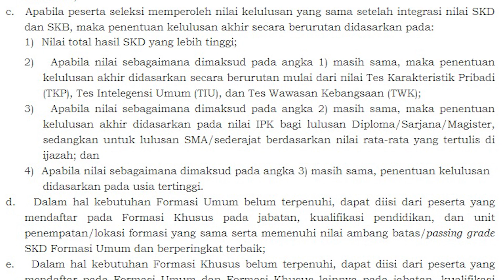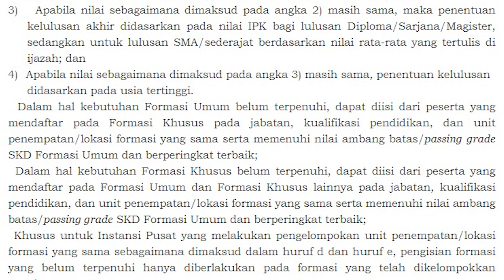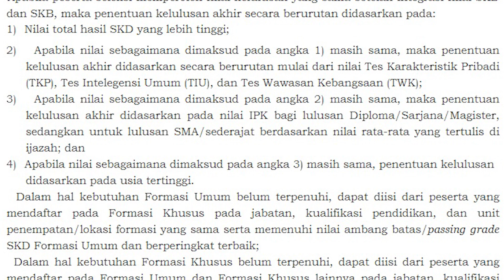Nilai Integrasi SKD dan SKB Peserta CPNS Sama Besar, Ini Keputusan Yang Diambil Panitia Seleksi